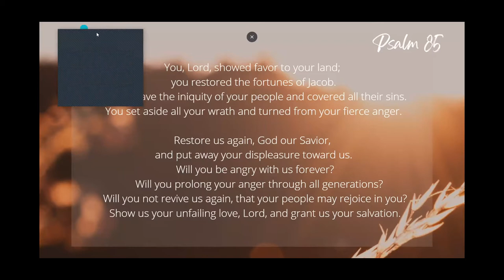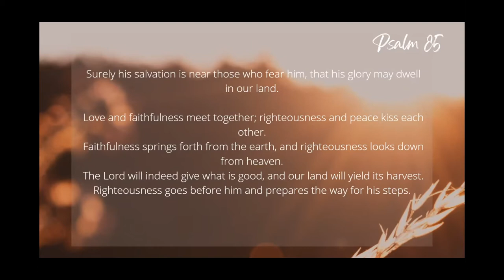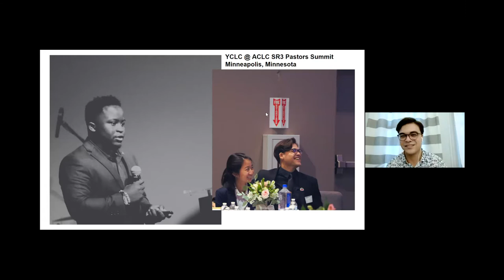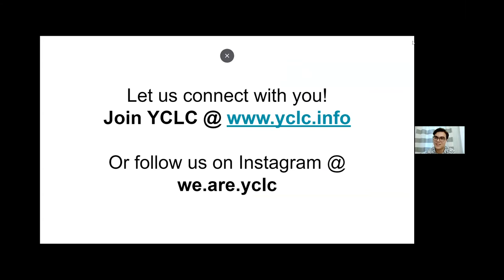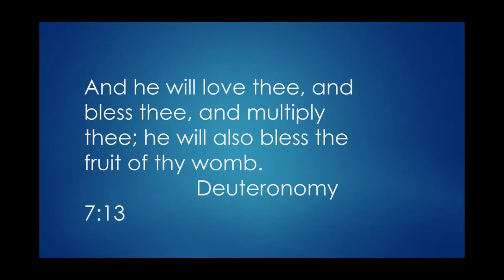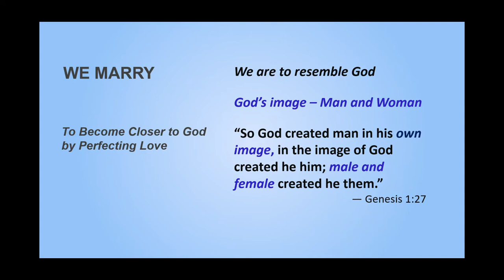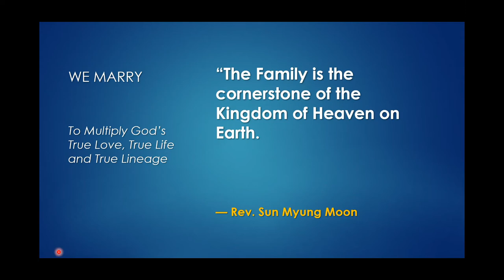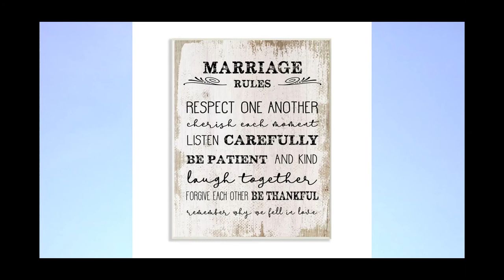ACLC CHOSEN Ideal Marriage and Family part 1 w/ Dr. Tanya Edwards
ACLC CHOSEN Ideal Marriage and Family part 1 w/ Dr. Tanya Edwards October 11, 2021